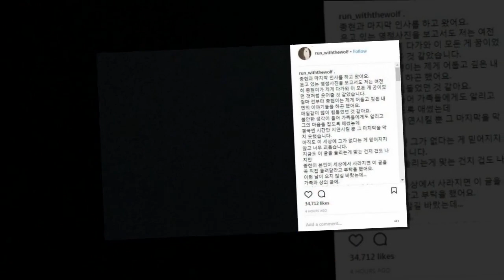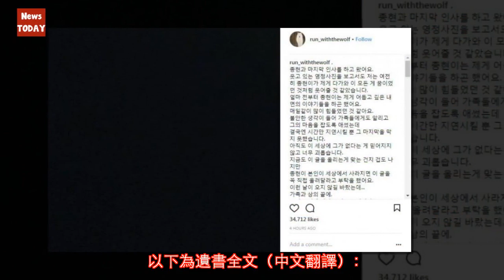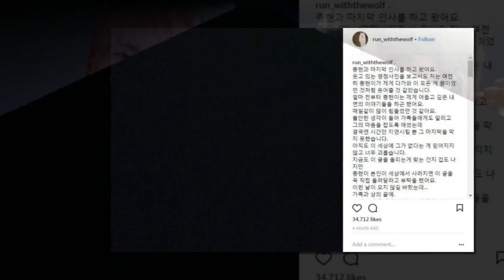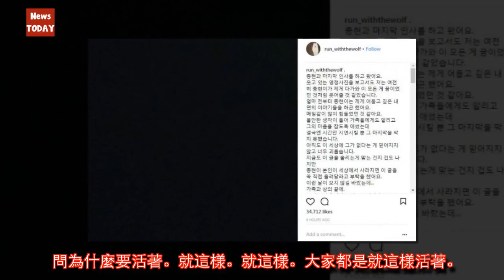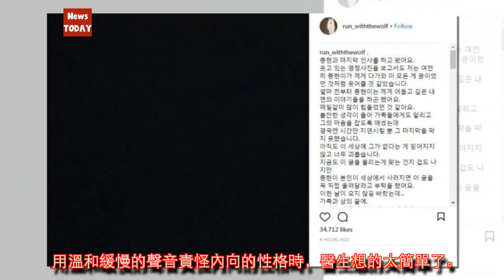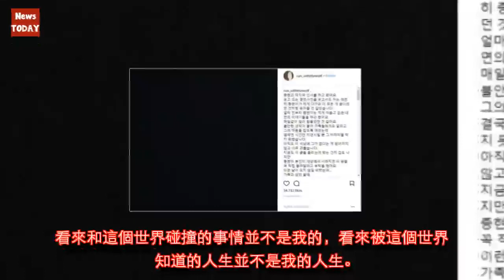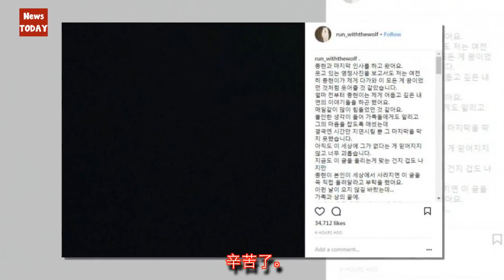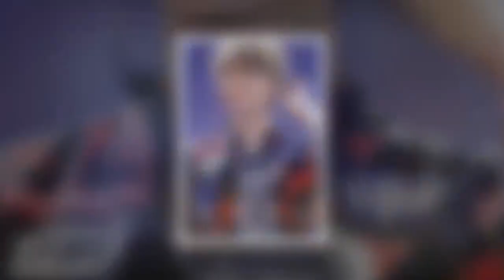SHINee金鐘鉉自殺前曾囑咐友人公開遺書！選擇結束生命是因為...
今日清晨（19日），樂隊Dear Cloud主唱Nine通過個人Instagram公開了故SHINee成員金鐘鉉的遺書。從昨晚至今，最讓人震驚的消息就是男團SHINee成員金鐘鉉燒炭自殺的消息。 粉...